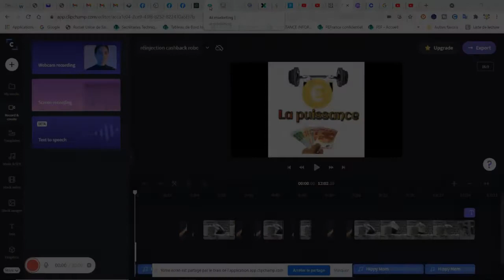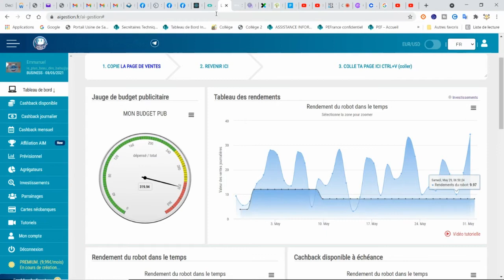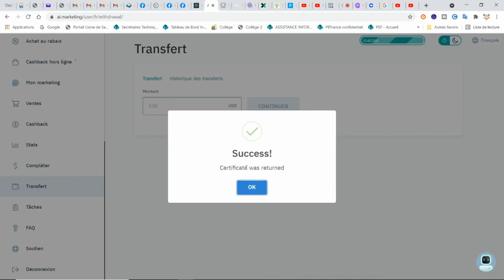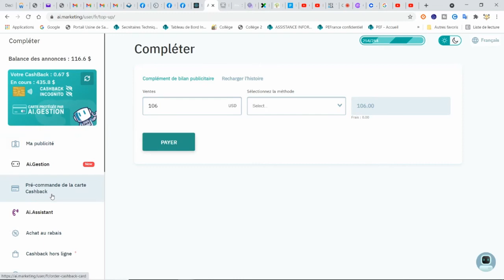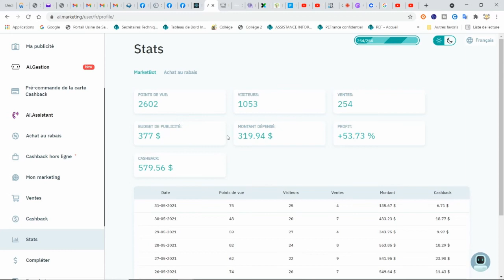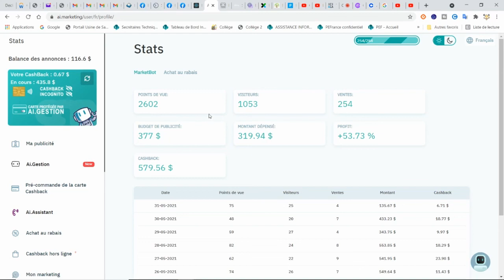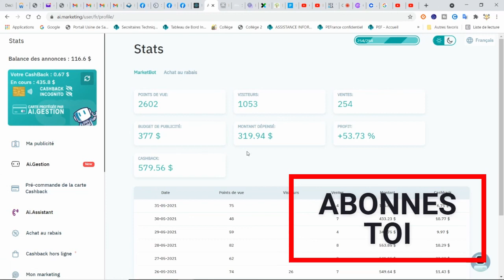AI MARKETING : Comment réinjecter votre cashback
Dans cette vidéo, je te montre comment réinvestir ton cashback et te donne des news des autres robots

le code du chèque cadeau de 50$ : MOSH-YFAL-BABR-7307